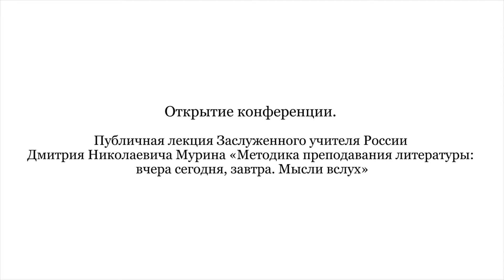Открытие конференции. Публичная лекция Заслуженного учителя России Д.Н. Мурина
Открытие конференции. Публичная лекция Заслуженного учителя России Д.Н. Мурина | Конференция: Третья Всероссийская методическая школа словесников "Традиции и новации школьной филологии" | Лектор: Дмитрий Мурин | Организатор: Президентский физико-математический лицей № 239

Другие лекции конференции "Традиции и новации школьной филологии" доступны для просмотра по ссылке